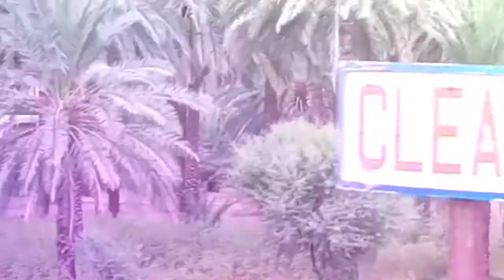Beautiful 🚆 Phenomena || With Indian Ideal Sunny Song